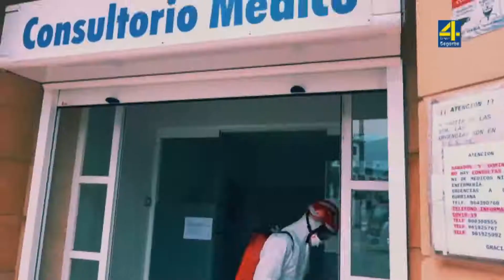TVAltoPalancia noticia Nueve nuevas plazas para el Consorcio Provincial de Bomberos